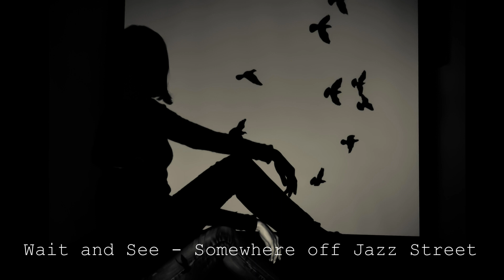Somewhere off Jazz Street - Wait and See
Album: Learning to Forget